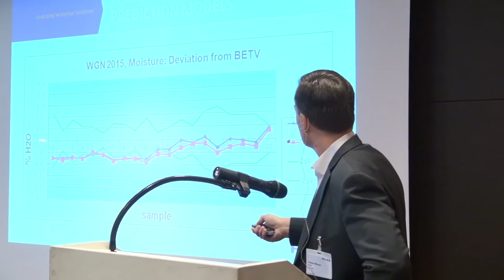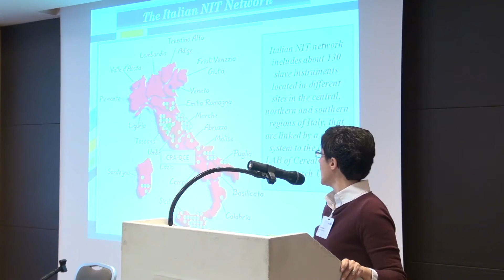NIR for grain testing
Grain testing for Durum wheat production was a topic at this year's Grain Network Meeting in Milan, where experts discussed how NIR analysis helps to protect and develop Durum wheat quality.